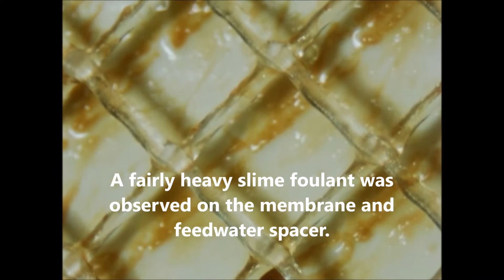Membrane Autopsy MLL160505 379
A client experienced an increase in differential pressure through both stages but the first stage experienced the most.

DHP Autopsy observed relatively heavy foulant on the membrane & decreased water flux.

This foulant was primarily protein, which indicates biological growth, and silica/silicates.

Based on the information provided by the client, the RO unit:
• Feed water was not chlorinated
• Feed water temperature range was 68Fo
• Has a 3:2 array
• Differential pressure (dP) was 65 psi 1st stage, 30 psi for the 2nd stage
• Has 3 membrane elements per pressure vessel
• Flow rates were listed as 10.8 gpm permeate flow, 8 gpm concentrate flow, 4 gpm recirculation
• Typically operates 24 hours per day
• Unit can be shut down for 2-3 hours maximum on the weekends